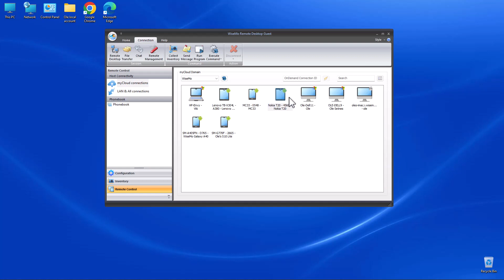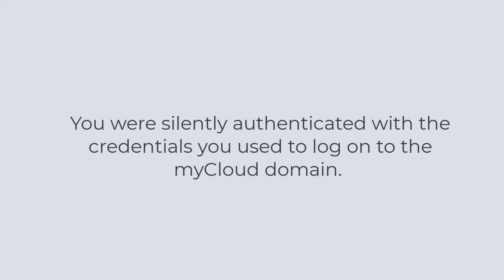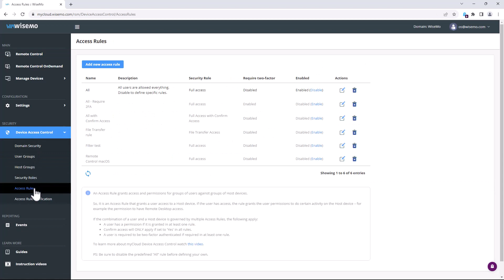Universal Add-on Demo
Illustrates Android Remote Desktop Control by using the WiseMo Universal Add-on. The Video also illustrates the use of myCloud Device Access Control.